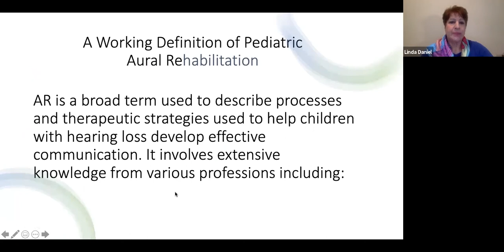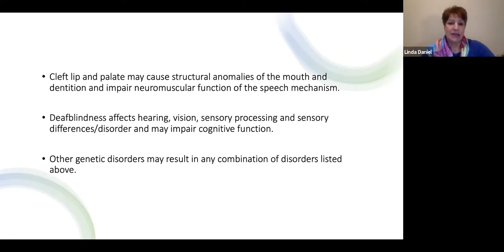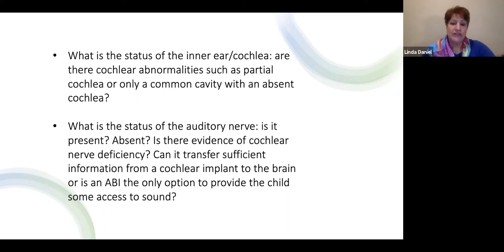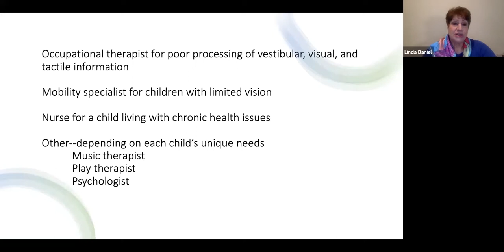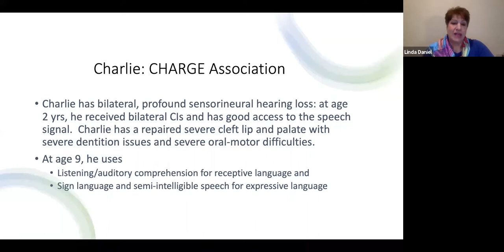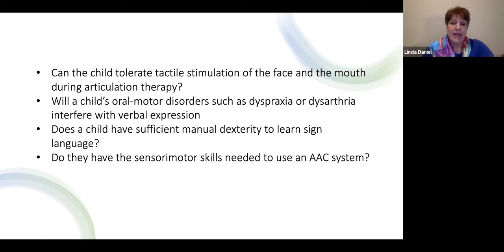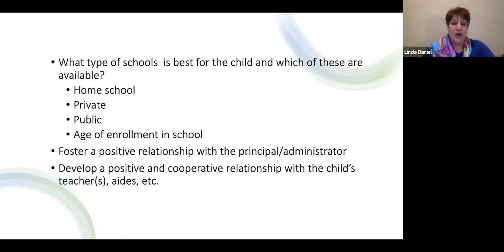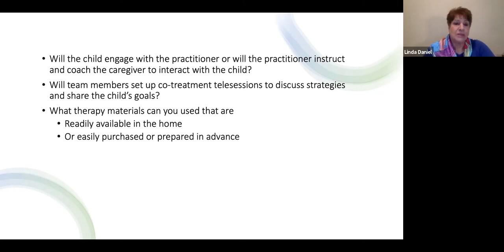Consideration for Children with Hearing Loss&Complex Needs:Aural Rehabilitation&Tele-health Delivery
Linda L. Daniel MA/MS, Owner, HEAR In Dallas
MA Audiology, MS Communication Disorders
ABA Board Certified Audiologist, ASHA CCC-A, TX Licensed Audiologist
Listening and Spoken Language Specialist, Certified Auditory-Verbal Therapist

Linda Daniel is a Licensed Audiologist and Listening and Spoken Language Specialist/Certified Auditory-Verbal Therapist with over 45 years’ experience. With a BS in Speech and Hearing Science from the University of Iowa, a MA in Audiology from the University of Denver, and a MS in Communication Disorders from the University of Wisconsin-Madison, she owns HEAR In Dallas, where she provides aural rehabilitation services to people of all ages locally and around the world via telehealth.

Dedicated to educating university students, professionals, and families with hearing loss, Linda co-authored the Video-Based Aural Rehabilitation Guide: Enhancing Listening and Spoken Language in Children and Adults a textbook with 200 videos. She is also a key contributor of aural rehabilitation videos to the professional video library of Simucase whose videos are shown in over 300 universities worldwide.

Linda’s mission is to assist persons with hearing loss in living within the mainstream of education and society when possible. She serves a heterogeneous population of individuals with hearing loss, many of whom have associated disorders and complex needs. Her special interests include optimizing hearing technologies, coaching caregivers, facilitating the cognitive functions of audition and spoken language, and adapting the Principles of Auditory-Verbal Practice to people in diverse cultures. She is a well-known presenter at local and international conferences and guest lecturer at universities. Linda served on the Certification Council of Auditory-Verbal International to establish professional standards for Listening and Spoken Language Specialists and is Aural Rehabilitation and Educational Consultant for the Dallas Hearing Foundation.